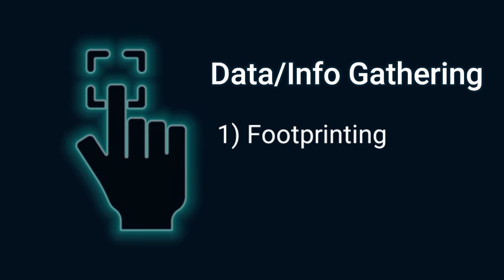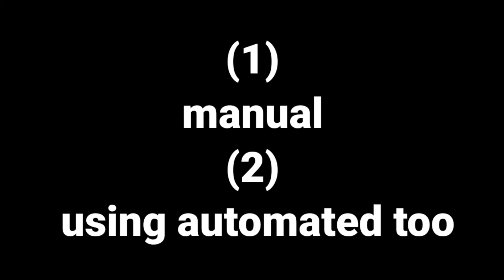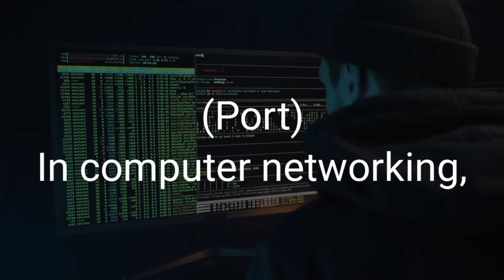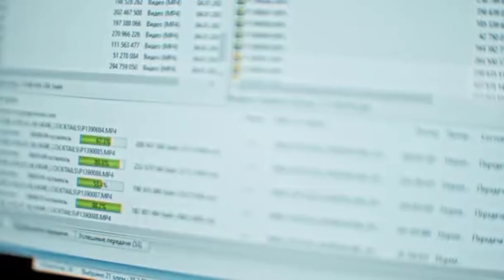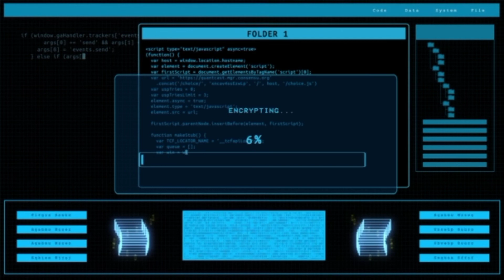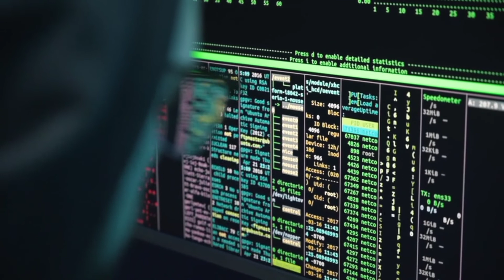What is network scanning? how to scanning a network in cyber security? in Hindi Urdu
Video Title: what is scanning? how scanning work in cyber security? scanning in Hindi Urdu

Scanning is a set of procedures for identifying live hosts, ports, and services, discovering Operating system and architecture of target system, Identifying vulnerabilities and threats in the network. ... Scanning refers to collecting more information using complex and aggressive reconnaissance techniques.

         𝗧𝗲𝗰𝗵𝗻𝗶𝗰𝗮𝗹 𝗛𝗮𝗿𝗼𝗼𝗻 𝗙𝗕 𝗣𝗮𝗴𝗲
                       ⬇️  link  ⬇️

___𝗦𝗼𝗰𝗶𝗮𝗹 𝗺𝗲𝗱𝗶𝗮 𝗟𝗶𝗻𝗸𝘀 𝗼𝗳 𝗔𝗺𝗼𝗼𝗻 𝗕𝗵𝗮𝘁𝘁𝗶___